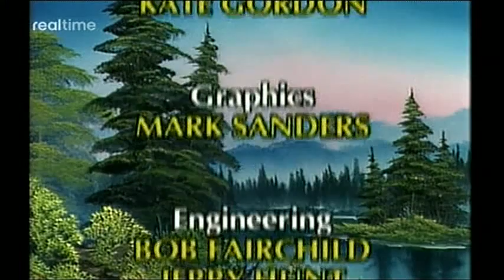The End of Discovery Real Time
At 6am on Tuesday, April 30th, 2013, Discovery Real Time came to an end. The channel began life as TLC, before being renamed Discovery Home & Leisure and later Real Time.

Fittingly, 'The Joy of Painting' was one of the signature programmes of Discovery Home & Leisure.

A lot of Real Time content is now on Discovery Home & Health.